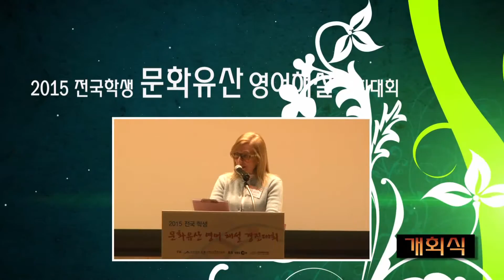2015 전국학생 문화유산 영어해설 경진대회 본선 하이라이트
2015 전국학생 문화유산 영어해설 경진대회 본선 하이라이트

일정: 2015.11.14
주최: 문화재청 / 국제교류문화진흥원